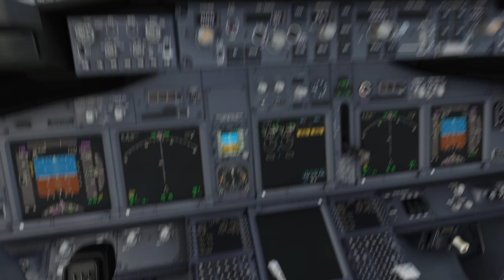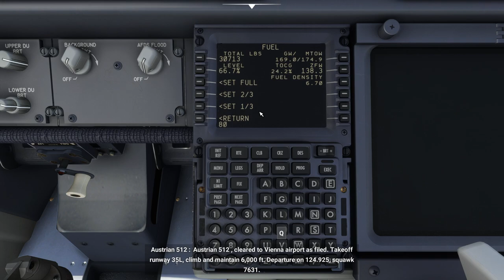GSX Pro Refueling Tutorial with PMDG 737 for MSFS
This video shows the correct way to Refuel an airplane with a custom fuel system, the PMDG 737 for MSFS.